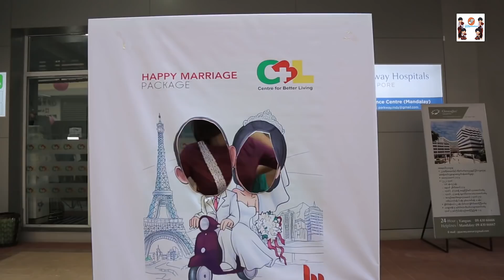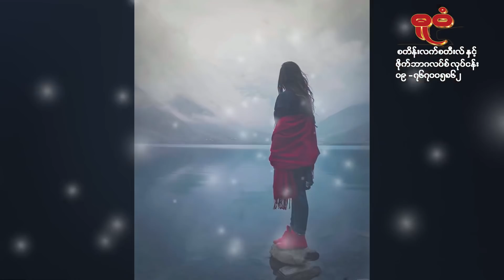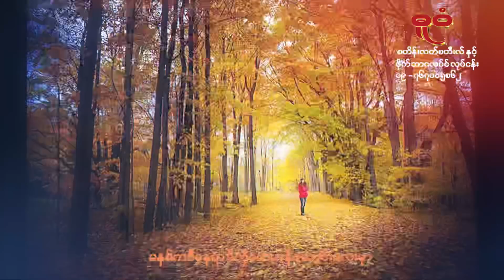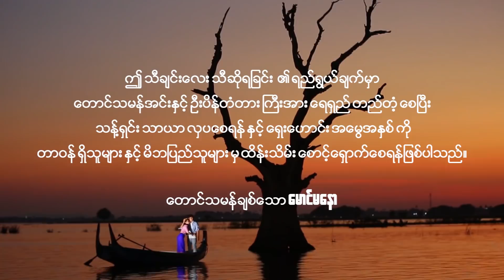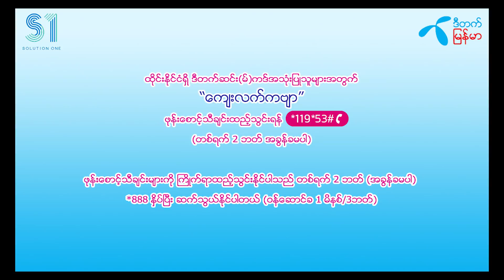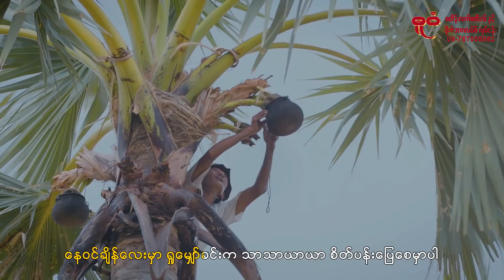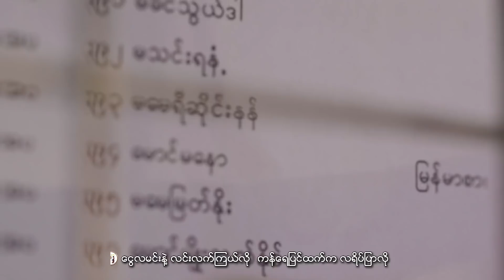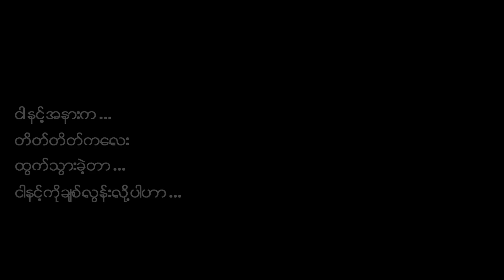မေနာ ေမေၾကးမုံ သီခ်င္းမ်ားစုစည္းမႈ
Manaaw မေနာ May Kyaw Mone ေမေၾကးမုံ